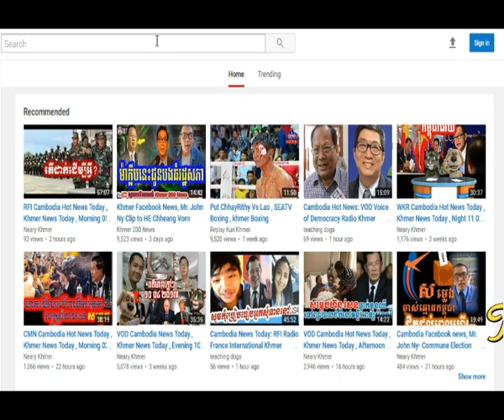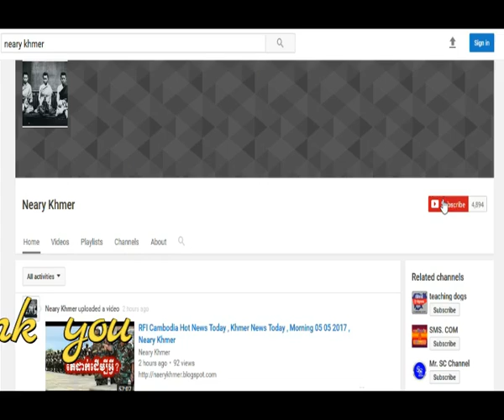Cambodia Hot News Mr. Sorn Dara talk show about CPP Mr. Hun Sen , Neary Khmer